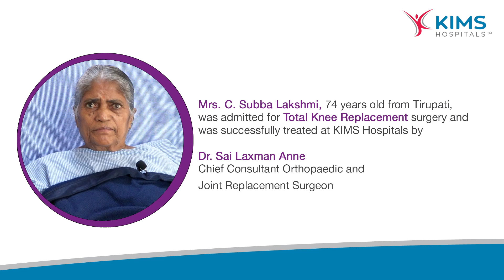Total Knee Replacement | Dr. Sai Laxman Anne | Mrs. C. Subba Lakshmi | KIMS Hospitals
​Mrs. C. Subba Lakshmi, 74 years old from Tirupati,
 was admitted for Total Knee Replacement surgery and
was successfully treated at KIMS Hospitals by

Dr. Sai Laxman Anne
Chief Consultant Orthopaedic and
Joint Replacement Surgeon